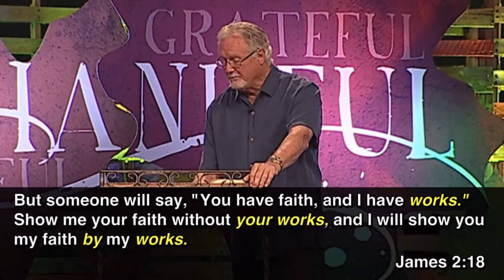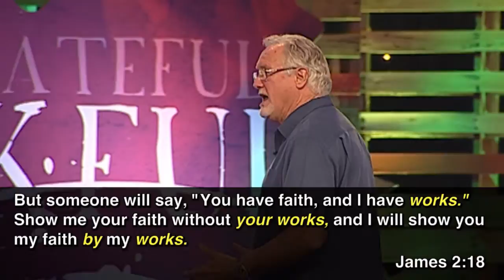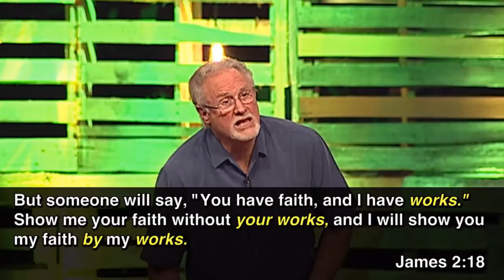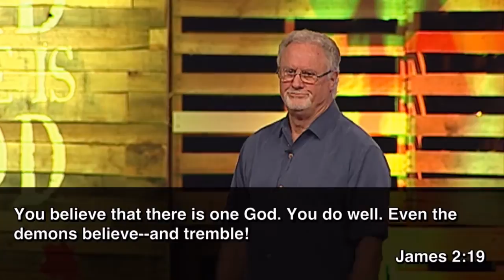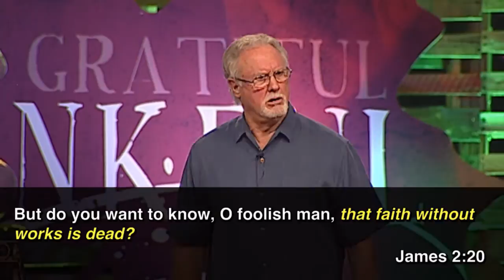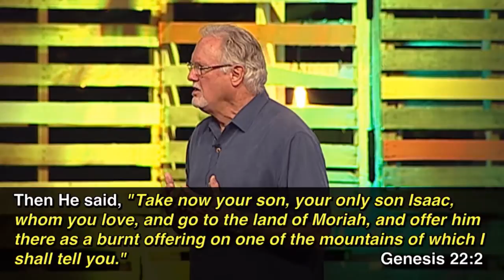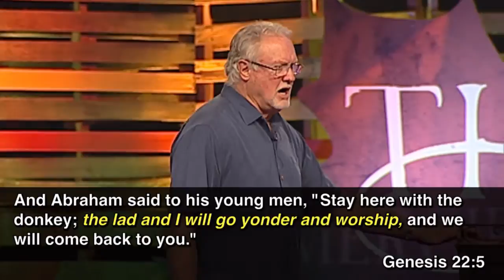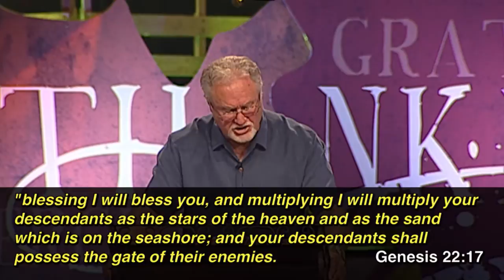"The Unusual Path to Blessings" by Pastor Jim Cobrae